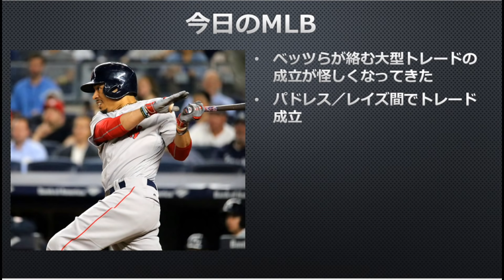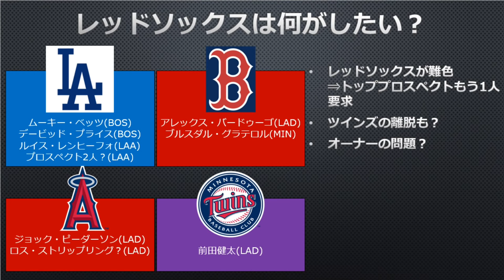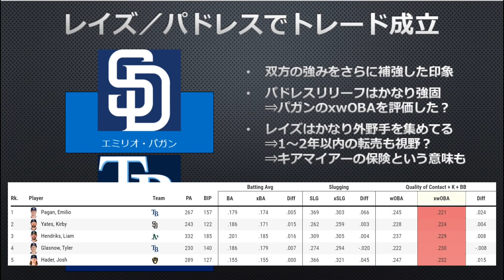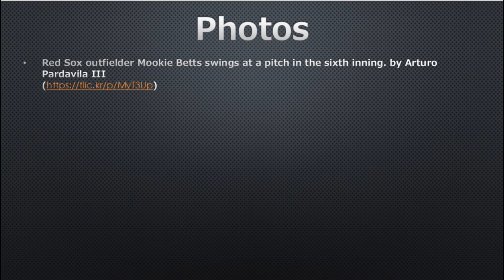【MLB】レッドソックスは何がしたい？／パドレス・レイズ間でトレード成立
ムーキー・ベッツらが絡む大型トレードの成立が未だになされていない状況ですが、どうもレッドソックス側がかなり強気に見返りを要求していることが明らかになりました。

トレードが成立しないと困るのはレッドソックス側のはずなのに、一体なぜ・・・

別件でパドレス／レイズ間で成立したトレードについても話しました。